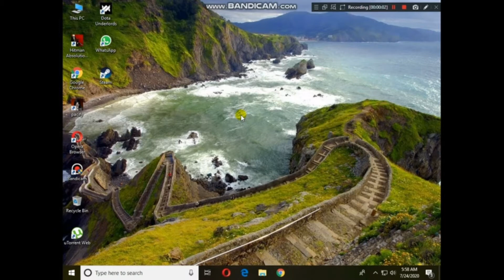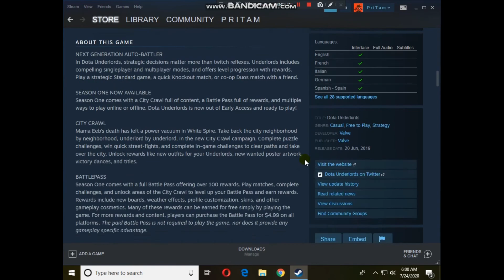How to add friends on steam for free 2020 | New trick | 100% working trick | Grind now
Add friends on steam for free | 2020 new trick | Must watch | no clickbait | Scot gaming

Method:
1-Download 'Dota underlords' from steam(Its free)
2-open it and click on friends logo in upper left corner
   (your friend have to do the same method)
3-send shown code to your friend
                   OR
  you can also type code of your friend
4-Accept request and you will be added

Copyright section